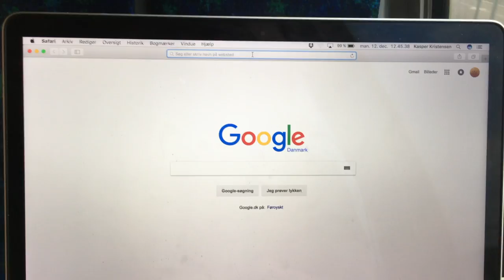Travel vlog | TV ØST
Tag med mig til TV ØST i Vordingborg. Jeg var nede og snakke om noget læreplads, men ville ikke filme alt for meget. Da jeg også kun var der inde i en time.

Det er min første video, så forvent ikke meget! Jeg prøver at blive bedre for hver gang. Ja jeg filmer MEGET mine fødder, men det er bare sygt akavet at filme i virkeligheden! Men tænker det er bare noget man skal overvinde og være lige glad med.

Undlad dumme og upassende kommentarer